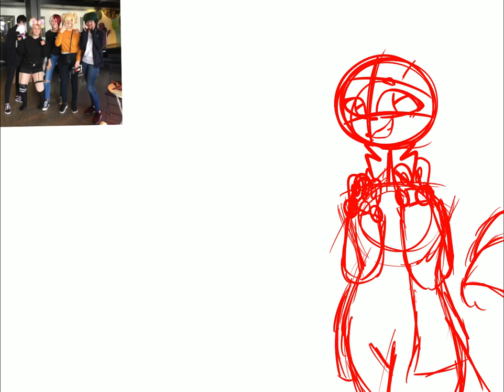I luv chu // speedpaint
Aa this is bad, i cant draw hair or bodies- oh well :’3 this is a groip of People i met at tiny con, i love them uwu Im The toga btw uwu Im realy excited cause Im gonna meet one of thEsE lovely peeps on saturday, and Im realy excited owo uhhh yee, cosplay- QwQ hope you like The drawing all these People Are adorable and kind and sweet and i love them owo